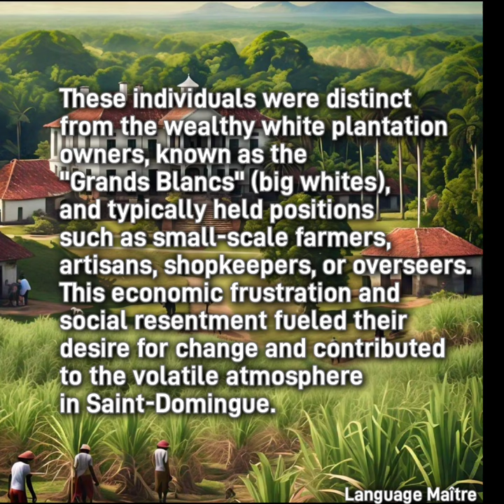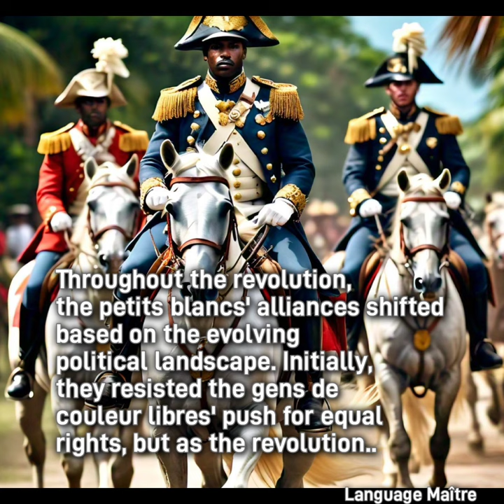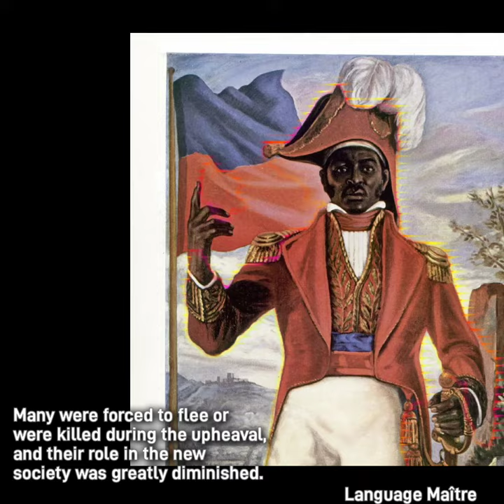The Petits Blancs and the Haitian Revolution